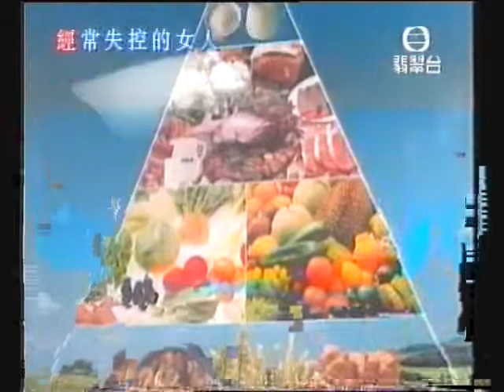米施洛 營養師訪問 - 經前綜合症